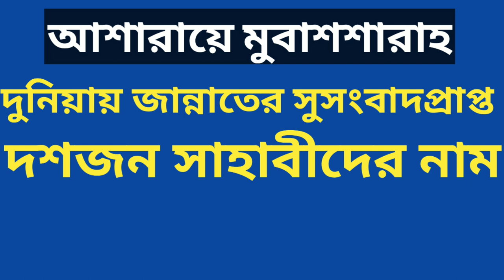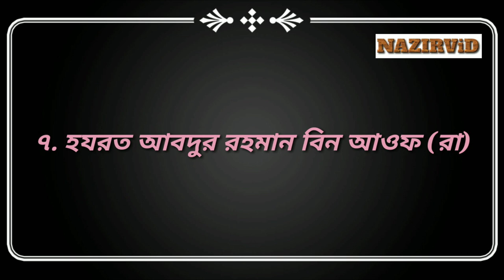দুনিয়ায় জান্নাতের সুসংবাদপ্রাপ্ত দশজন সাহাবীদের নাম | আশারায়ে মুবাশশারাহ | NAZIRViD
দুনিয়ায় জান্নাতের সুসংবাদপ্রাপ্ত দশজন সাহাবীদের নাম | আশারায়ে মুবাশশারাহ
যে কয়জন সম্মানিত সাহাবী দুনিয়াতেই জান্নাতের সুসংবাদ পেয়েছেন,তাদের কে আশারায়ে মুবাশশারাহ বলে।এখানে বিখ্যাত সেই ১০ জন সাহাবীদের নাম আলোচনা করা হয়েছে।

আর ভিডিওর নোটিফিকেশন পাওয়ার জন্য,পাশে আসা বেল🔔আইকনে ক্লিক করুন।